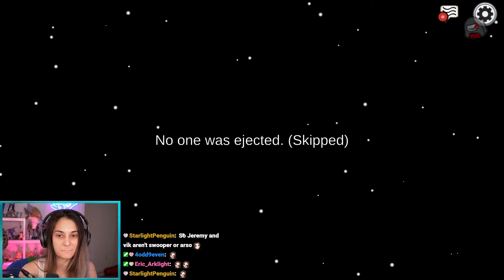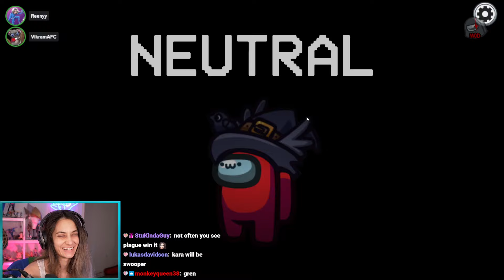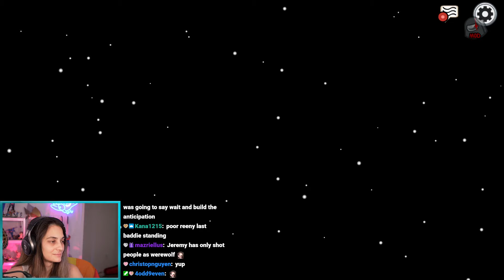AMONG US Town of Us w/ ZeRoyalViking, JeremyDooley, Ozza, Skadj, Reeny, and others